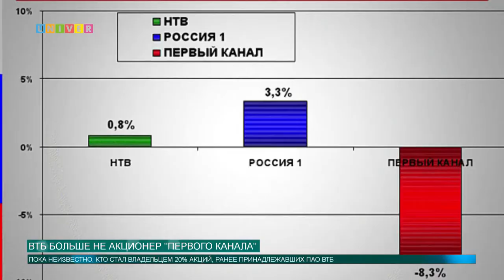ВТБ больше не акционер Первого канала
Недавно в Средствах массовой информации появилась информация о том, что публичное акционерное общество ВТБ перестало быть акционером Первого канала, избавившись от 20% акций контрольного пакета. В истории разбирался наш корреспондент.